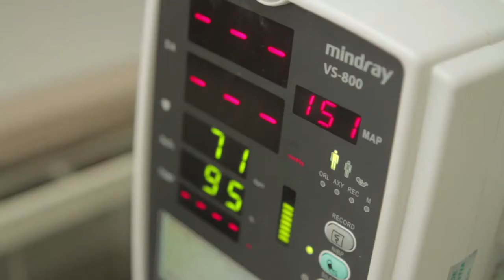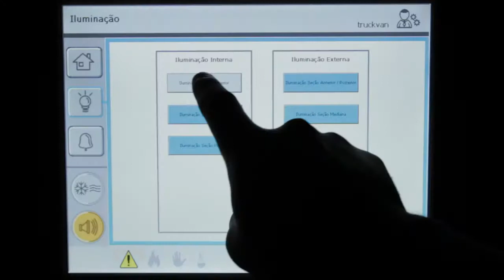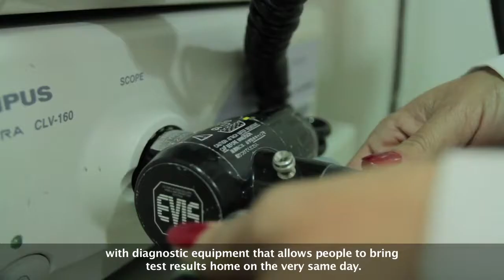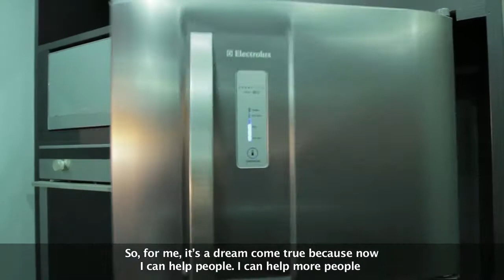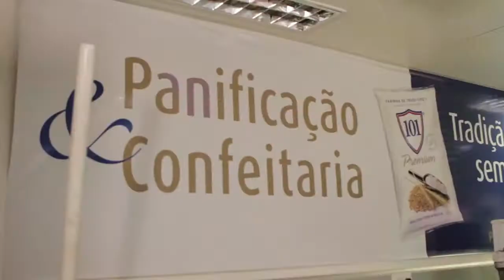Vídeo Institucional da Truckvan - Locução em Inglês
Fundada em 20 de janeiro de 1992, a Truckvan fabrica implementos rodoviários com foco em furgões de alumínio, produtos e soluções diversas para aplicações especiais, equipamentos e Unidades Móveis, tendo em seu portfólio soluções consolidadas e de alta tecnologia para as áreas de saúde, treinamento e profissionalização, operacionais, entretenimento e eventos, defesa e segurança.